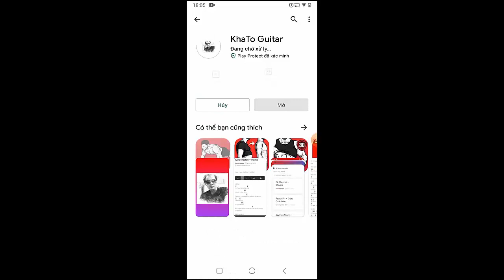5 Seconds Of Summer - Older | Guitar Tutorial